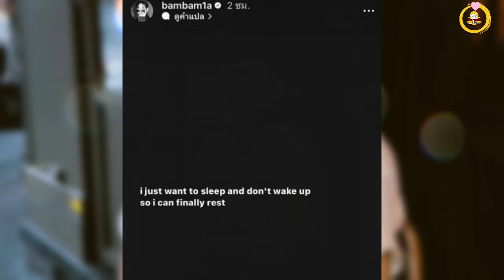แฟนทั่วโลกห่วง แบมแบม โพสต์ตัดพ้อกลางดึก